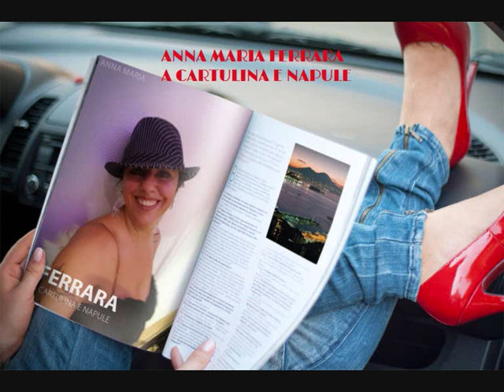A CARTULINA E NAPULE ANNA MARIA FERRARA OFFICIAL VIDEO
INTERPRETAZIONE LIVE DI ANNA MARIA FERRARA